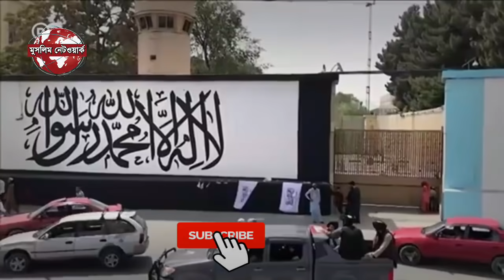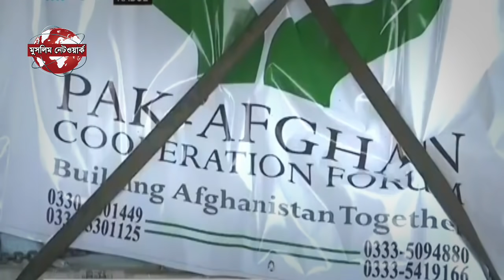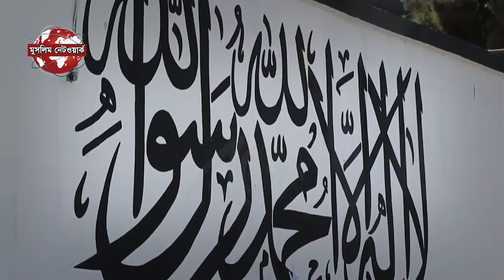পরমাণু ইস্যুতে সমঝোতায় ইরান-আইএইএ ! চরম আতঙ্কে ইসরায়েল | আন্তর্জাতিক খবর